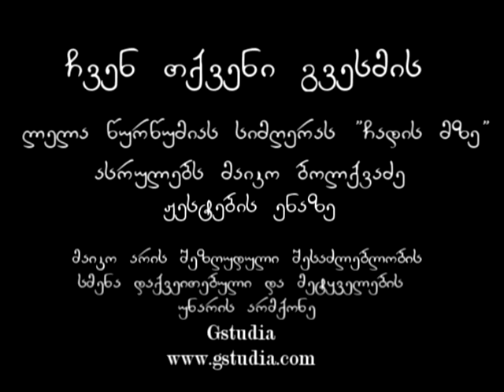"mze chadis" shesrulebulia zhesturad smenadaqveitebuli maia bolkvadzis mier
maia bolkvadze da shalva kavtelishvili arian smenadakveitebuli da kru-munji ckvili,